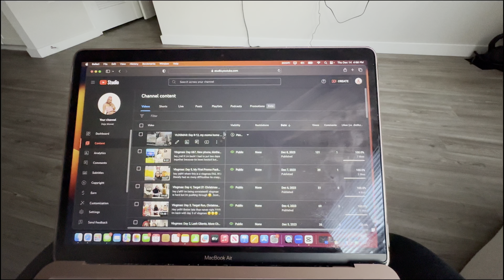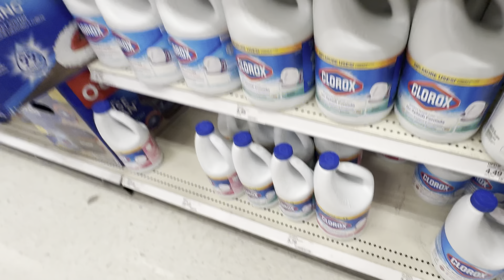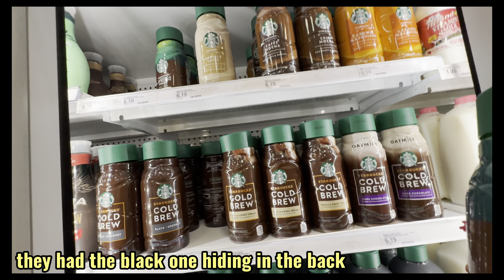Vlogmas: Day 14, McDonald's Tried it!!, Bath & body works pick ups, Target runs, Espresso Martini.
hey y'all! im 4 days behind but im here. these vlogs actually end up being longer than I think lol i hope you guys enjoy. thanks for watching!! dont forget  to like, comment and subscribe ‼️ 💗

———Links———